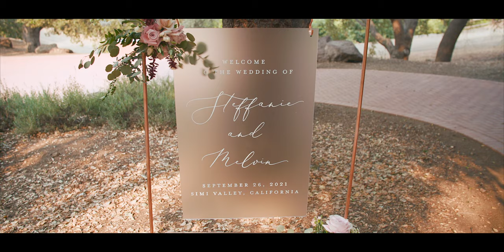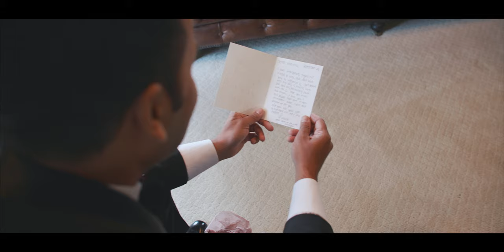“I will never forget how you looked in that blue lehenga” // Quail Ranch Wedding Video